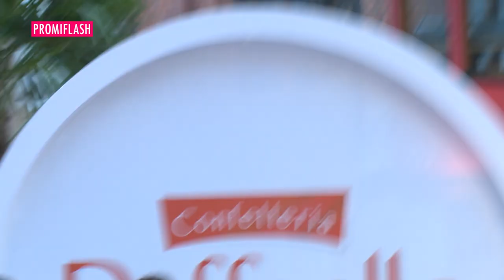Ehe-Aus mit Betty Taube: Koray Günter datet schon eine Neue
Es ist offiziell: Betty Taube (26) und Koray Günter (27) sind getrennt. Seit Monaten hatten Spekulationen die Runde gemacht, ob die Ehe des Models und des Fußballers am Boden liege. Jetzt nahm das Gemunkel über eine Trennung endlich ein Ende. Gegenüber Promiflash stellte Bettys Management nun klar: "Wir bestätigen die einvernehmliche Trennung der beiden." Doch während sich die 26-Jährige zum Liebes-Aus in Schweigen hüllt, ließ der Deutschtürke Bilder für ihn sprechen. Im Netz zeigte er sich mit einer neuen Frau an seiner Seite: Es ist das italienische Model Veronica Loi! Doch nicht jedem schmeckt offenbar, dass die schöne Lady mit Koray turtelt. Jetzt geriet Veronica sogar mit Bettys bester Freundin Jana Heinisch (27) aneinander! (ksi/dew)